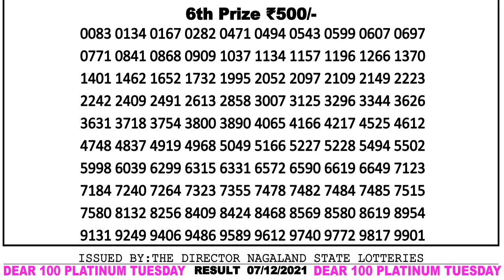DEAR 100 PLATINUM TUESDAY 08:00 PM 07/12/2021 NAGALAND STATE WEEKLY LOTTERY RESULT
1. dear 100 platinum 8pm 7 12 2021
2. lottery live
3. lottery sambad live
4. lottery result
5. lottery
6. lottery nonlinelottery ticket
7. lottery sambad live
8. lottery sambad night
9. lottery sambad morning
10. lottery sambad dear
11. lottery sambad morning result
12. lottery sambad night result
13. lottery sambad evening
14. lottery sambad chapter
15. lottery sambad aaj ke
16. lottery sambad day
17. lottery 12 baje
18. lottery sambad 12 tarikh ka
19. lottery sambad 4pm live
20. 4pm Lottery
21. lottery 4 digit number
22. lottery 4 baje ka result
23. lottery morning result
24. lottery morning
25. lottery morning live
26. lottery morning sambad
27. lottery morning live video
28. lotter morning video
29. lottery morning today
30. lottery morning fax
31. lottery morning target number
32. lottery morning live show
33. Lottery night result
34. lottery night
35. lottery night sambad
36. lottery night fax
37. lottery night live video
38. lottery night live result
39. lottery nighttcore
40. lottery night ka result
41. lottery night 8pm
42. lottery night song
43. lottery result today live
44. lottery result dear
45. lottery result today
46. lottery result kerala
47. lottery results yesterday
48. lottery old result
49. today lottery result
50. today lottery sambad
51. Sikkim lottery live
52. Sikkim lottery result
53. Sikkim lockdown resust
54. Sikkim lottery result today
55. Sikkim lottery wining formula
56. Sikkim lottery sambad morning
57. Sikkim lottery sambad live result today
58. Sikkim lottery sambad today
59. west bangal lottery live
60. west bangal lottery news
61. west bangal lottery live today
62. west bangal lottery tricks
63. west bangal lottery winner
64. west bangal lottery online booking
65. west bangal lottery live today
66. west bangal lottery result live 4pm
67. west bangal lottery draw
68. west bangal dear lottery live
69. Nagaland state lottery
70. Nagaland state lottery live
71. Nagaland lottery live today
72. Nagaland state lottery evening result today 8pm
73. lottery sambad old result
74. Nagaland lottery old result
75. Sikkim state lottery old result
76. west bangal lottery old result
77.nagaland state lottery result today live
78. evening nagaland state lottery result today live
79. sikkim state lottery result today evening live
80. sikkim lottery result today live
81. lottery result today evening live
82. sikkim state dear evening live
83. evening lottery result
84. lottery live
85. sikkim live
86. लाटरी रिजल्ट
87. लाटरी रिजल्ट कैसे देखे
88. लाटरी रिजल्ट लाइव
89. डियर लाटरी रिजल्ट
90. लॉटरी का रिजल्ट
91. नागालैंड लॉटरी रिजल्ट
92. सिक्किम लॉटरी रिजल्ट
93. वेस्ट बंगाल लॉटरी रिजल्ट
94. केरल लॉटरी रिजल्ट
95. पंजाब लॉटरी रिजल्ट
96. लॉटरी संबाद आज का
97. rajya lottery result
98. rajya lottery sambad
99. rajya lottery khela live
100. rajya lottery tickets
101. lottery sambad today
102. lottery sambad 11am result
103. lottery sambad Wala video
104. lottery sambad live video
105. lottery sambad live draw
106. dear lottery sambad
107. Sikkim State dear lottery result
108. Sikkim lottery live result
109. live draw dear lottery
110. lottery sambad abhi ka
111. lottery sambad morning result PDF download
112. lotry sambad
113. lottery sambad old result
114. lottery sambad new result
115. lottery sambad 12 baje
116. lottery sambad khela
117. lottery sambad live khela
118. dear laxmi lottery
119. 20september lottery result
120. today lottery sambad
121. lottery sambad gdn
122. lottery sambad result PDF
123. lottery sambad result PDF file download
124. 12 baje ka lottery result
125. Sikkim State lottery result PDF file download
126. dear Sikkim lottery
0:00 Dear Lottery Sambad Result
1:05 Lottery Result 5th Prize